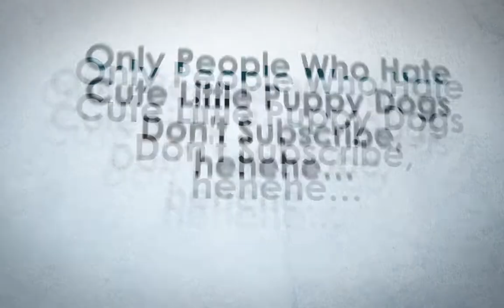The Sims 3 Let's Play - Ep. 1 Create a Sim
Hey guys! Today we start out Let's Play journey of The Sims 3 by making our Sim, names after the infamous Dan Smith. Hope you guys enjoy watching just as much as I did creating!

P.S. Sorry about the audio problems. I couldn't get the Sims audio to work properly while recording so I dropped in a couple audio loops found here (in order):